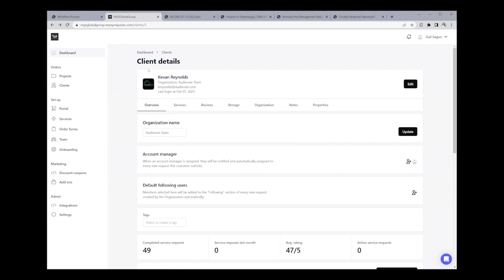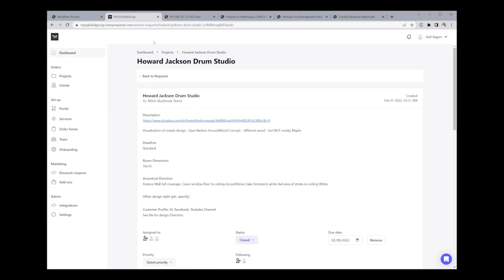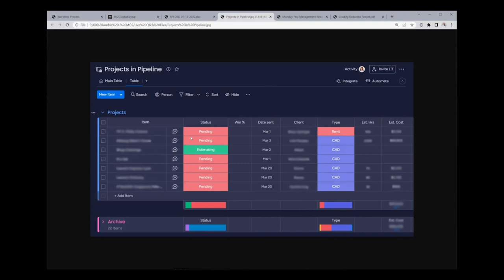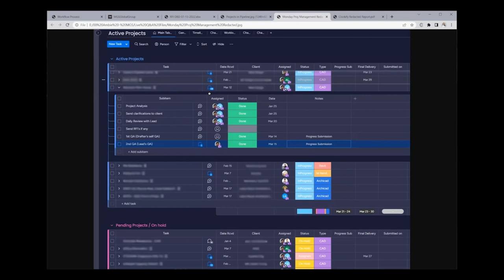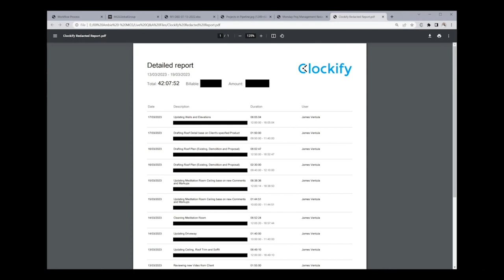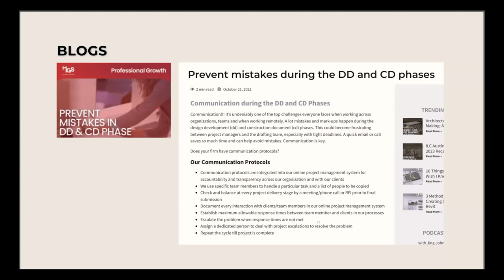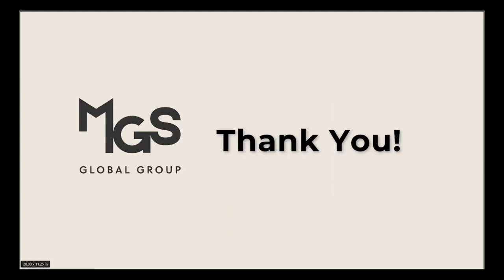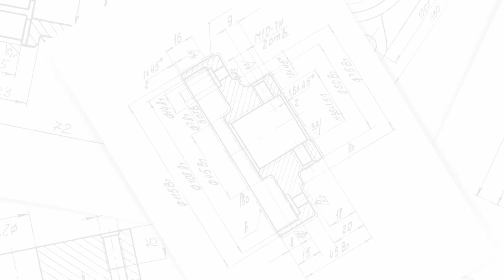How to Manage Your Drawing Deadlines Live Q&A Session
Drawing deadlines can be difficult to meet as it involves not only technical skills but also project management, communication, and coordination with various stakeholders. Architects must balance the requirements and expectations of clients while ensuring that the design meets all necessary standards.

This live Q&A session featuring Aya Shlachter, Mike George, and Gail Sagun tackles exactly how to manage your drawing deadlines.

MGS Global Group is here to help if you require any more assistance. Get in touch with us for all your drafting needs